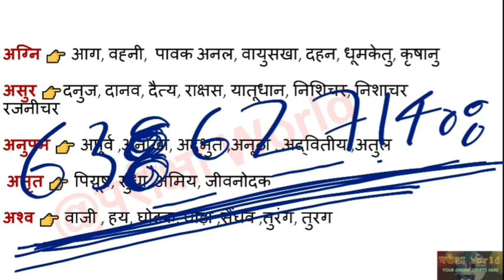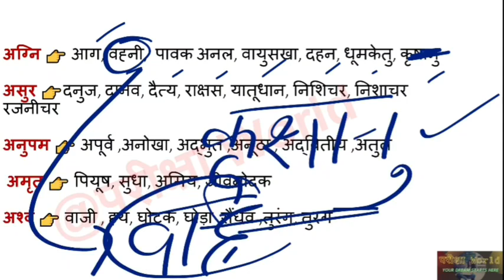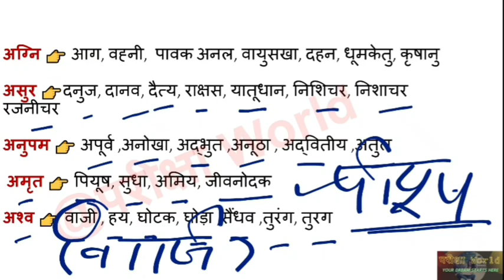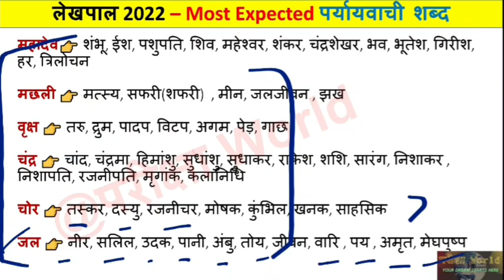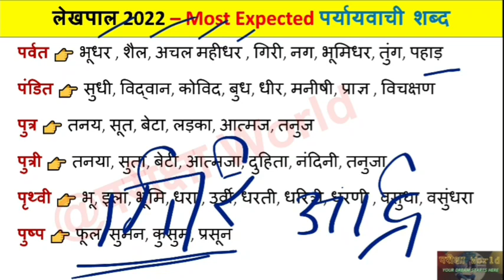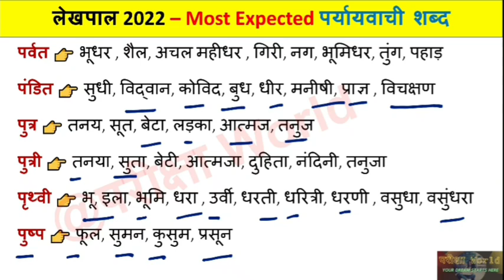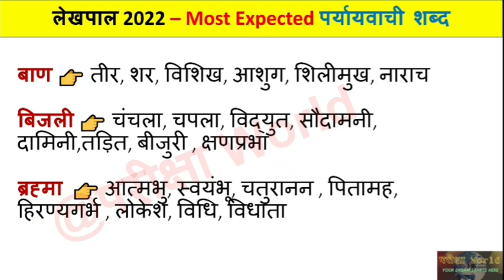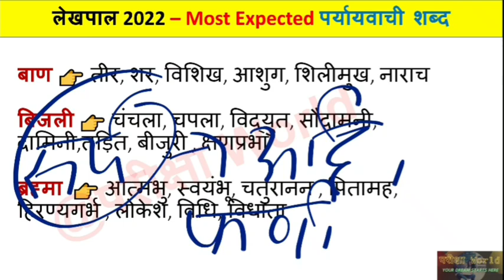UP Lekhpal || Most Expected पर्यायवाची शब्द|| Top 50 पर्यायवाची शब्द लेखपाल for UP लेखपाल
For Paid Pdf of All Lekhpal classes
Don't call,only text

1. All Practise set of GK/GS & Hindi with answer & UP Special GK PDF
2. All schemes & 500 +MCQs ग्राम समाज व विकास
3. UP current Affairs & National Current Affairs - Last 7 month
4. GK/GS special one liners subjects wise (according to syllabus)
5. Etc

इस वीडियो में 50 बेहतरीन पर्यायवाची  शब्द को सम्मिलित किया गया है यह वीडियो लेखपाल परीक्षा के लिए अतिमहत्वपूर्ण है ।